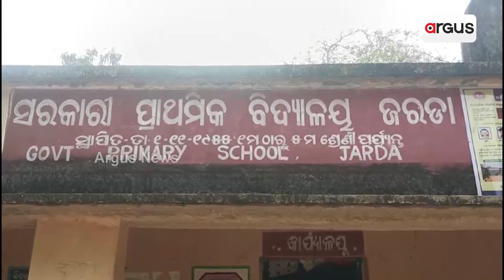ସାମ୍ନାକୁ ଆସିଲା 5T ଶିକ୍ଷାର ବିକଳ ଚିତ୍ର || 5T School Problem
ବାହାରୁ ଚକାଚକ୍, ଭିତର ଫମ୍ପା । ସାମ୍ନାକୁ ଆସିଲା 5T ଶିକ୍ଷାର ବିକଳ ଚିତ୍ର । କେଉଁଠି ପିଲା ସଂଖ୍ୟା 103କୁ ଶିକ୍ଷକ ସଂଖ୍ୟା ଶୂନ, ଆଉ କେଉଁଠି ହକ୍ ପାଇଁ ରାସ୍ତାରେ କୁନି କୁନି ପିଲା । ବାଲେଶ୍ବର ଓ ଢେଙ୍କାନାଳରେ ପାଠପଢାରେ ଚରମ ଅବହେଳା କେମିତି ଗଠନ ହେବ ଛାତ୍ରଛାତ୍ରୀଙ୍କ ଭବିଷ୍ୟତ ? ।